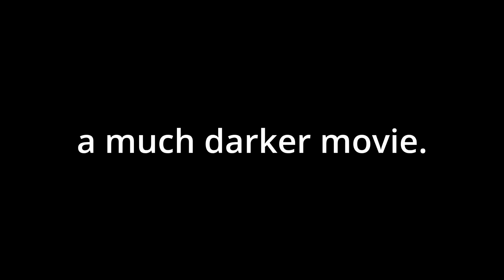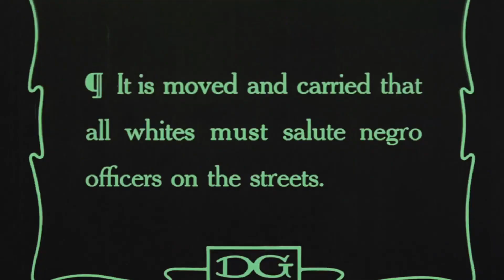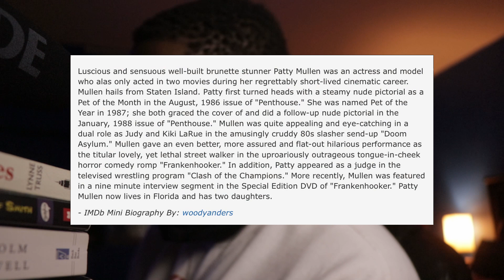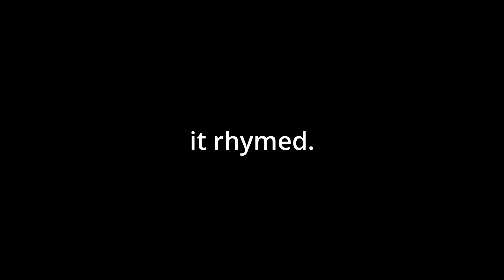I Watched Frankenhooker, BUT...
*butt.
0:00 - Intro
3:09 - Frankenhooker